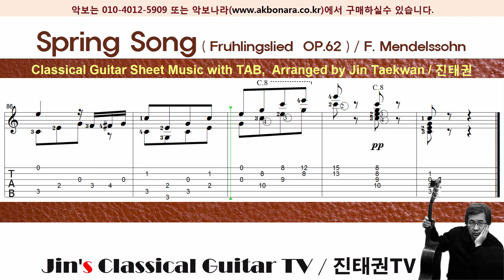Spring Song (봄노래) / 멘델스존 / 클래식기타 독주악보 타브 / Guitar Sheet Music with TAB / Arr. by Jin Taekwan (진태권)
♥ Title : Spring Song ( 봄노래 )